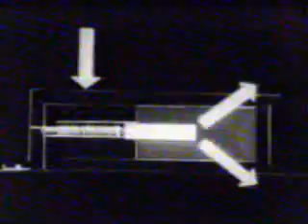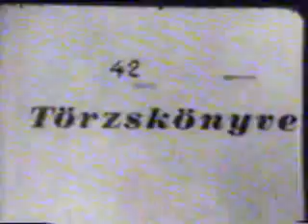Fegyvernemek műszaki zárása! MN oktatófilmek.wmv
Műszaki munkálatok a Magyar Néphadseregben. Oktatófilm.